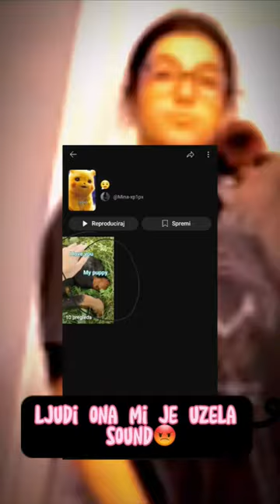UZELA MI JE SOUND